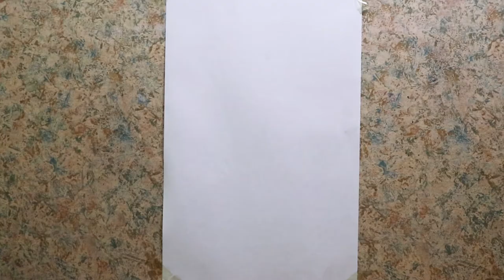Girl sketch with glasses | easy for beginners | Tuba Arts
I have started to showcase my work online and this video also part of this series.
Here I have made another video on How to Draw cartoon girl with glasses using pencil. It is  an easy and step by step guide and drawing tutorial especially for beginners to learn how to draw girl or shading. This art work is purely of mine.

Using above video, you can easily get to know how to draw  girl sketch using a pencil. It is very easy and understanable.

I hope you will like this video, and if you really do, please appreciated by subscribing, liking, commenting and sharing this video to reach out more and more people like you.

I would be very humble for any suggestion / advice. I am waiting in comments how did you react to my this video.

Social Links |